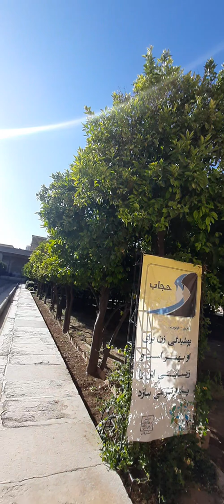ارگ کریم خان زند(بزرگ لکستان)خرداد ۱۴۰۱